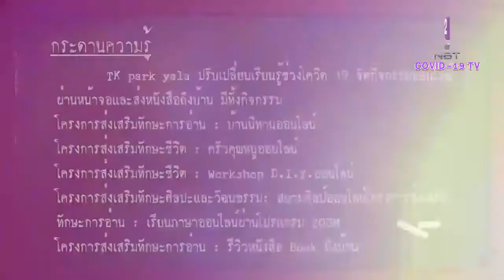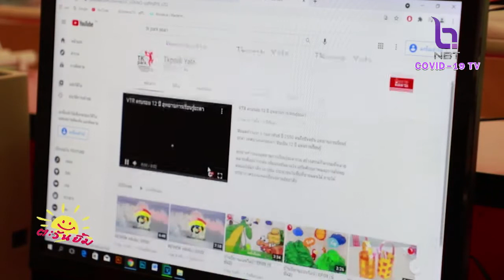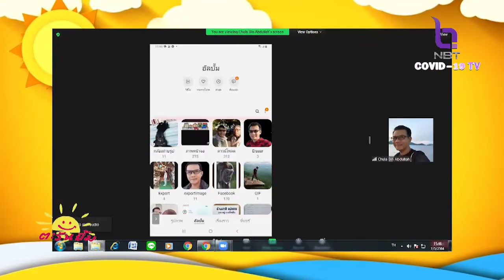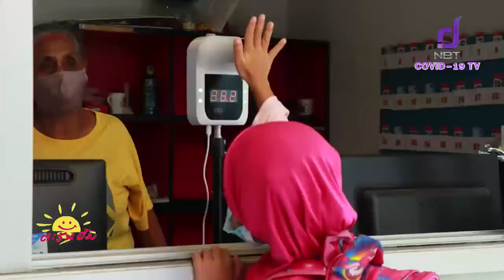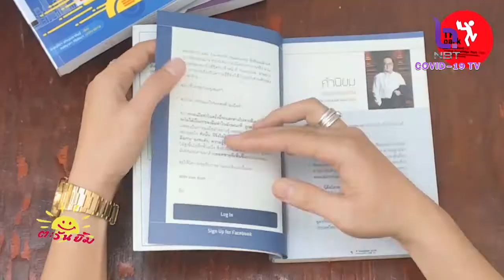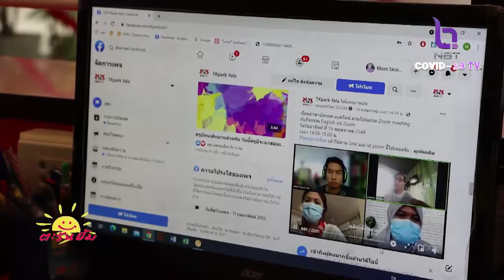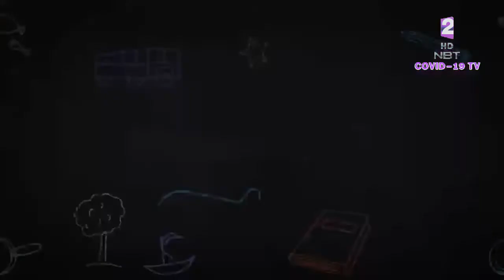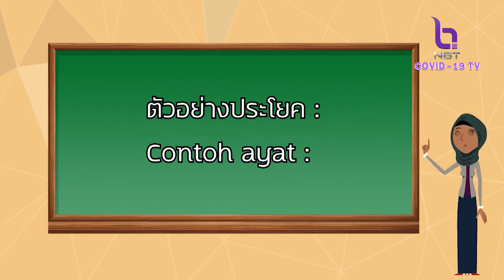ตะวันยิ้ม 29 พ.ค. 64